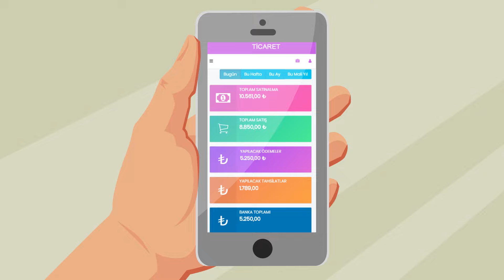AKINSOFT OctoCloud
Ön Muhasebe Süreçlerinizi Web’de Yönetin!
Üstelik 14 Gün Ücretsiz Deneyebilirsiniz. Detaylı Bilgi: 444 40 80,